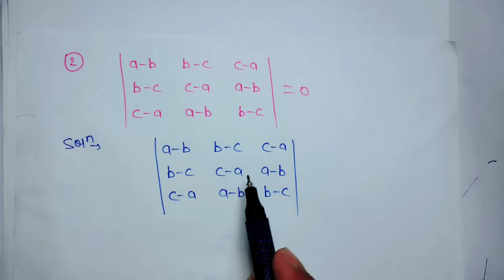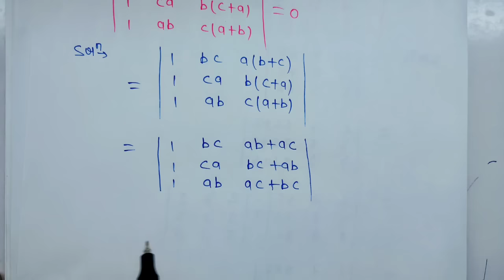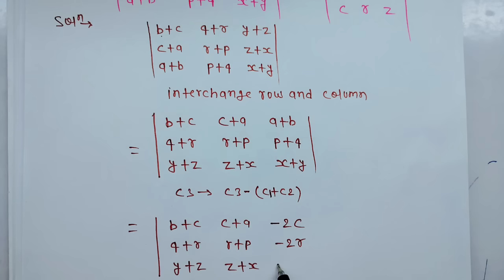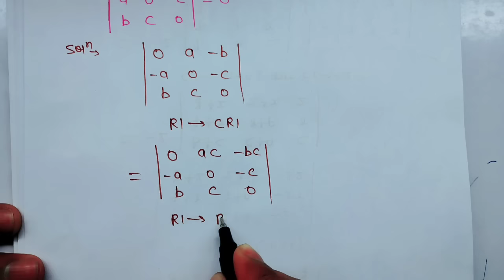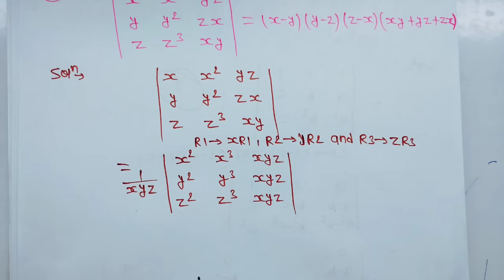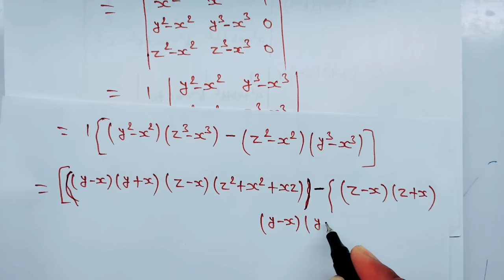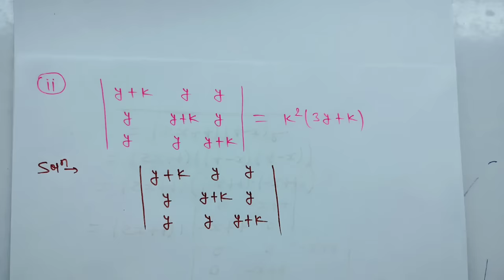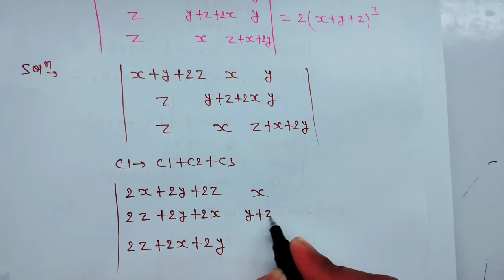Class 12th maths l prashnavali 4.2 l Q1 to Q11 l Hindi medium l NCERT l Determinants l Solution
Class 12th maths l prashnavali 4.2 l Q1 to Q11 l Hindi medium l NCERT l Determinants l Solution                                                                                                                                                                        class 12 maths prashnavali 4.2
class 12th math chapter 4.2 in hindi
12 math 4.2
सारणिक गणित class 12 4.2
class 12 math sarnik in hindi
class 12 maths chapter 4.2 hindi medium
sarnik class 12 ncert in hindi 4.2
class 12th math 4.2                                                                                                                                        prashnavali 4.2 class 12 math ncert
prashnavali 4.2 class 12 math
ncert math class 12 chapter 4.2 in hindi
ex 4.2 class 12 maths up board
12th ncert math chapter 4.2 in hindi
4.2 class 12 math
class 12 math 4.2 in hindi
ncert class 12th maths chapter 4.2 in hindi
class 12 maths chapter 4.2 hindi medium ncert
4.2 math class 12 9
class 12 maths chapter 4 exercise 4.2 up board
maths class 12 chapter 4.2 in hindi
math class 12 ex 4.2 in hindi
class 12 math 4.2 ka 4
class 12 maths chapter 4.2 ka 6
class 12 math 4.2 ka 6
class 12 math 4.2 ka 7
ncert math class 7 chapter 4.2 in hindi
class 12 math chapter 4.2 ka 8
class 12 math 4.2 ka 9